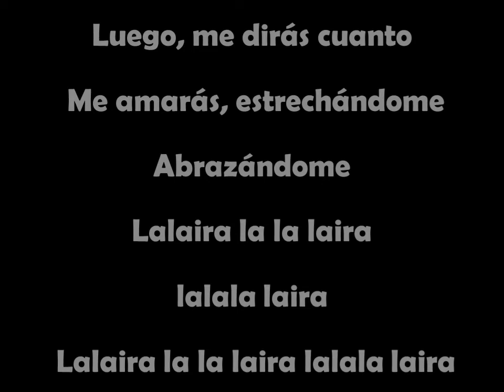ESTRECHANDOME RABITO LETRA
Que tal clasiqueros forever les presente este temazo de Rabito.